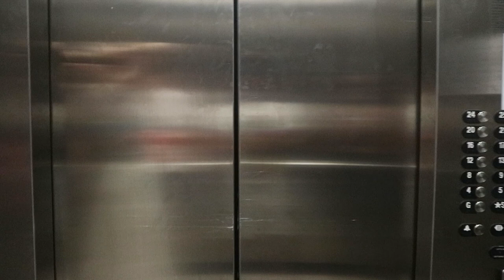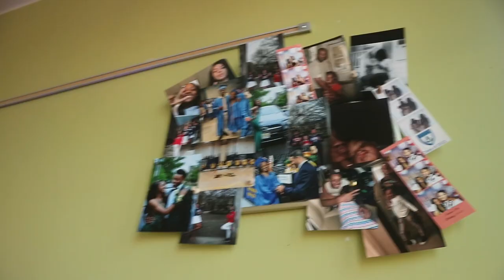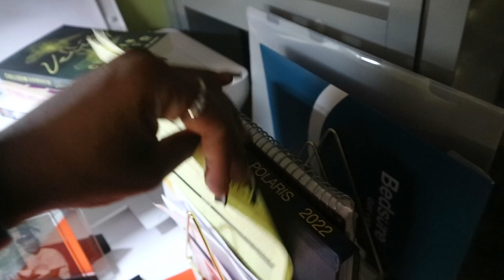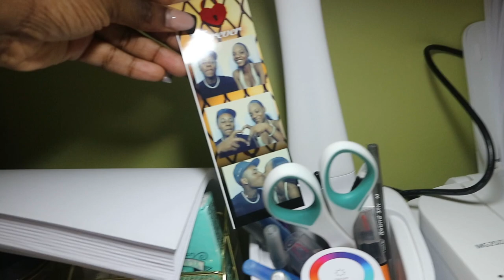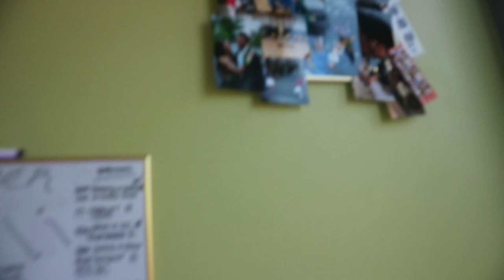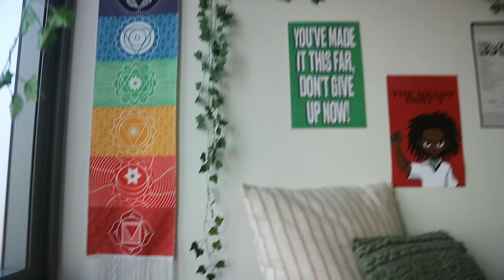College Dorm Tour 2022 | Temple University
In today's video, I'm showing you guys around my freshman year dorm at Temple University!
Residence hall: Morgan Hall North

FAQ:
Age:18
Camera: Canon M100/Iphone 12

ITEMS IN THIS VIDEO:

Apple Watch charger: ZAPOGO Portable Magnetic Charging...
Bathroom rug: FEELSO Memory Foam Bath Mat Set,...
MacBook cover: KEROM Compatible with MacBook Pro...
African American Wall art: African American Wall Art - Black...
3-tier storage: CAXXA 3-Tier Rolling Metal...
Bed skirt: Dorm Room Bed Skirt-Dorm Bed...
Gold Monthly calendar: U Brands Magnetic Monthly...
Sunset lamp: Sunset Lamp Projector Sunset...
File organizer: PENGKE File Organizer Triangle...
iPad “notebook” case: Fintie SlimShell Case for iPad...
Pink satin pillowcase: Bedsure Satin Pillowcase for Hair...
Tension rod: from Walmart
Plastic drawer: Walmart
Curtains: Ross
Photo wall: Target
Led desk lamp: Study LED Desk Lamp with USB Charging Port, Kids Dimmable LED Table Lamp with Clock and Pen Holder, Home Office, College Student Dormitory, Reading Eye Protection Desk Lamp, Color Night Light,10W
“Laundry” basket: Caroeas 22" Rolling Slim Laundry Basket with Stand Foldable Waterproof Sorter and Organizer on Wheels Tall Thin Dirty Laundry Hamper Basket Home Corner Bin (Beige)
Ottoman: Ross